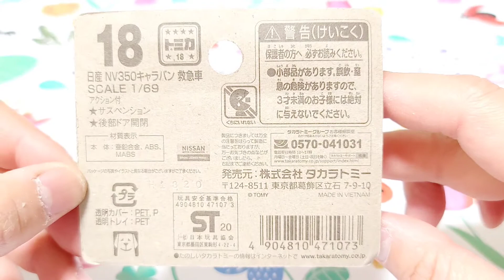【トミカ】日産 NV350 キャラバン 救急車 No.18 開封 動画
トミカ キッズ 子供向け キッズ オウガ